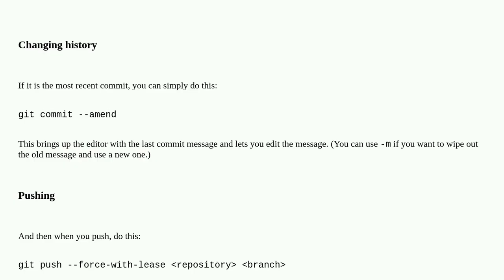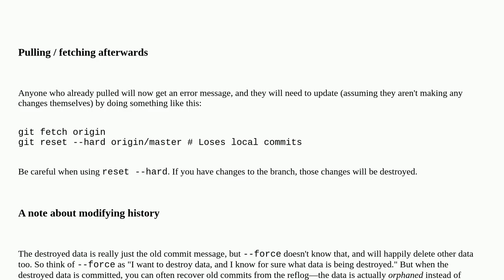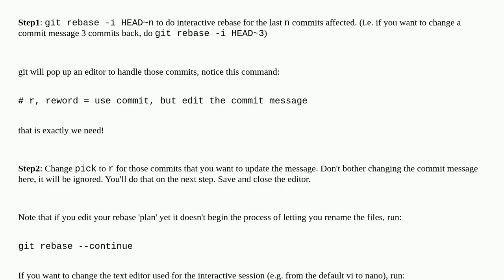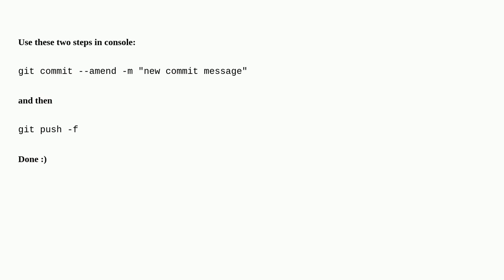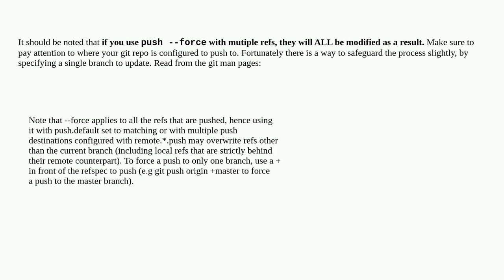Changing git commit message after push (given that no one pulled from remote)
A special thanks goes out to the community

  commit git push